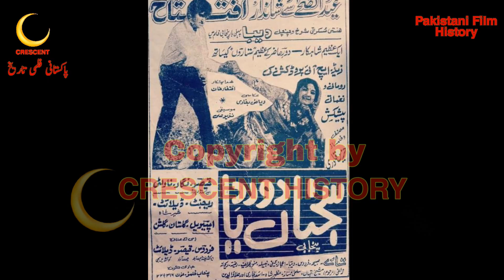Sajna Door Dya | Sajna Door Dya 1970 | Urdu/Hindi | CRESCENT HISTORY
Today we Present 32 Pakistani films in 1970 "Sajna Door Dya"
"Sajna Door Dya 1970" is the Social and Romantic film
its a Film of "Ejaz" and "Firdaus"
GULFAM   Pakistan
Sajna Door Dya
Sajna Door Dya 1970
Bangla Film
Bangali
Bengali Film
Dhaka
India
Indian
Old Films
Entertainment
Film
Movie
Lollywood
Unreleased
Pakistani cinema
history
Pakistan Film History
Pakistani film
Horror
Song
Pakistani Movie